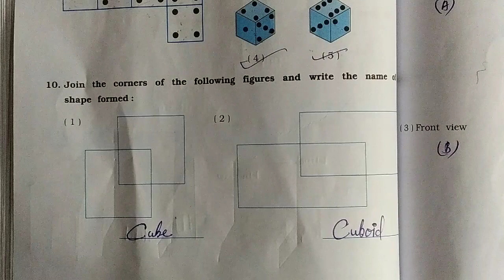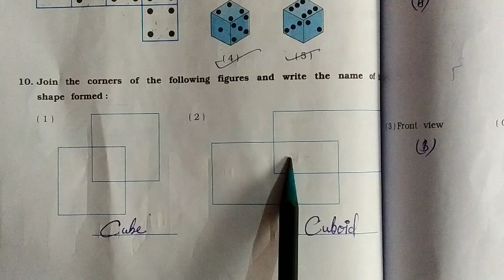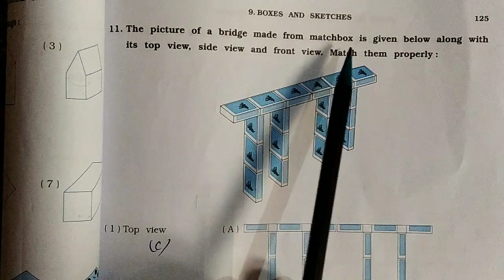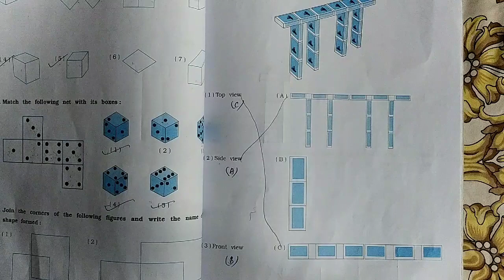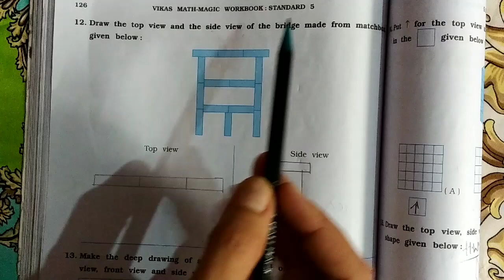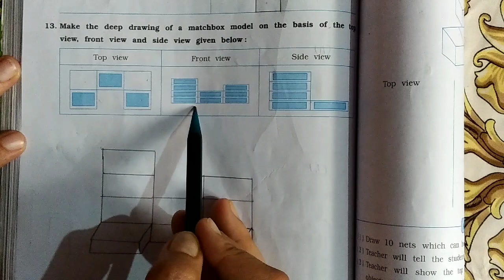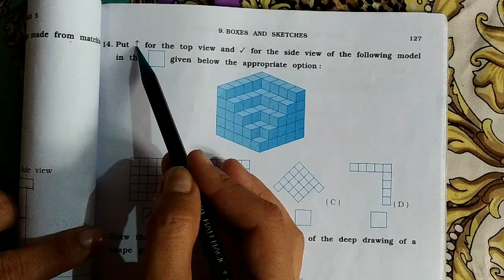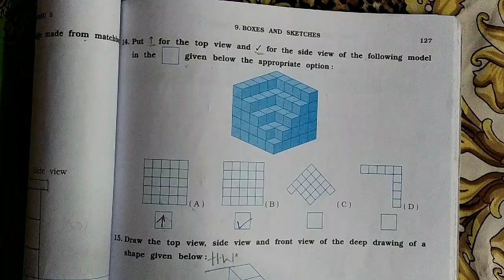STD-5#MathsMagic#workbook#Chapter-9#Boxes and Sketches#E.M#Question no.10to14(Part-3)#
11/12/2020